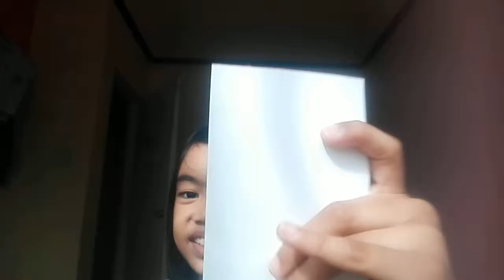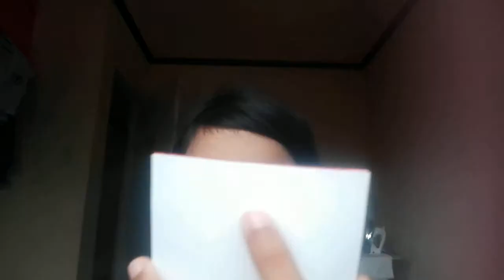guess that youtuber